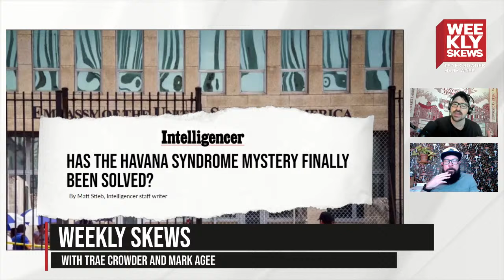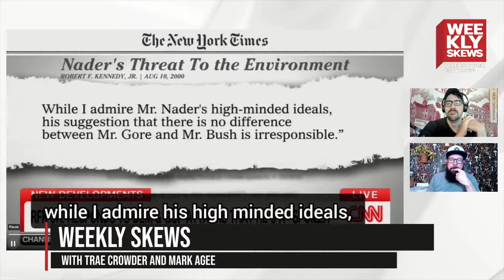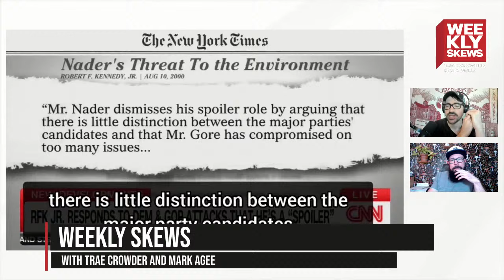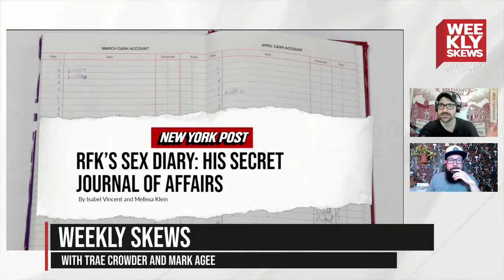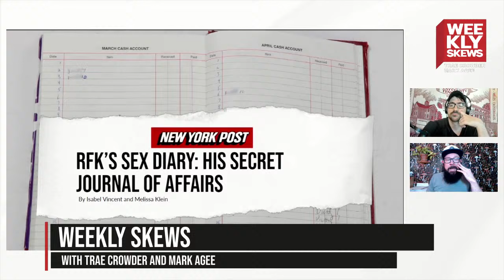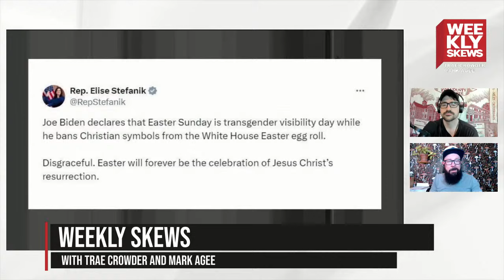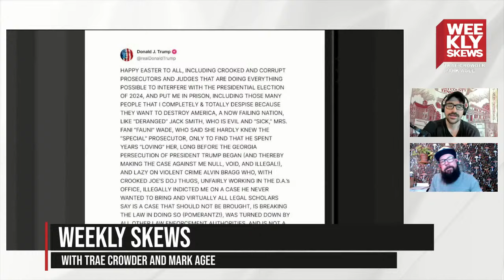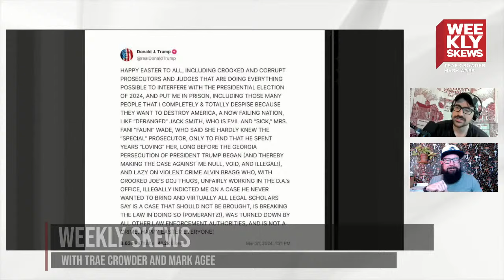Weekly Skews - 4/02/24 – The War on Easter (?!)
On tonight’s episode we discuss, among many other hilariously stupid things, the right’s wholly manufactured panic about a supposed War on Easter being launched by the Biden Administration. Why? Well, a couple of different years-old policies pre-dating and having less than nothing to do with the Biden Administration, of course. Join us.